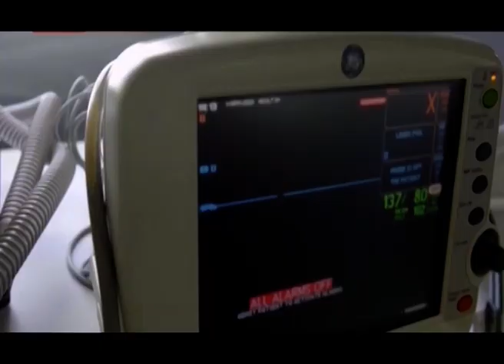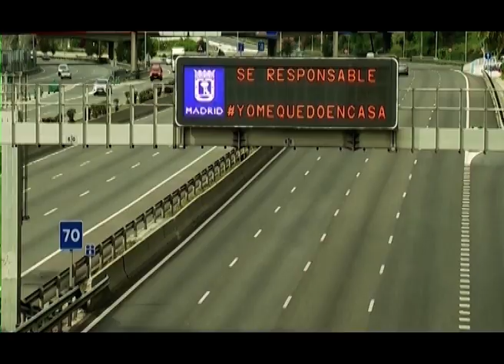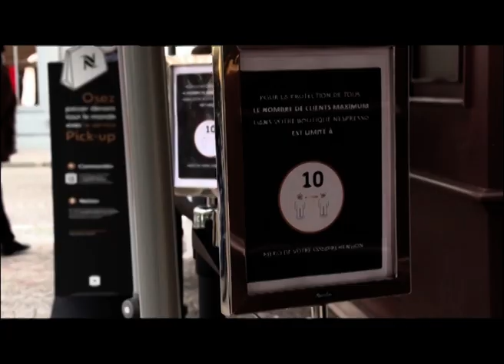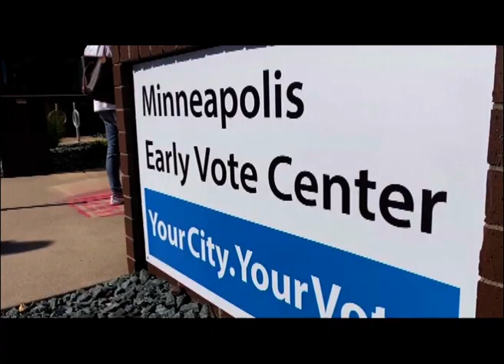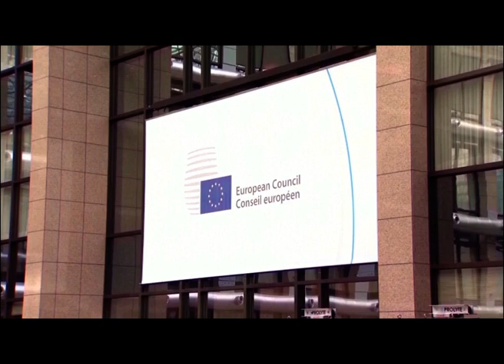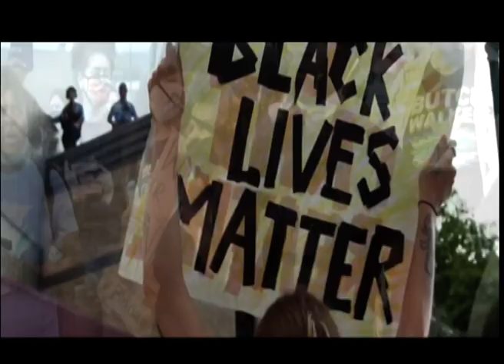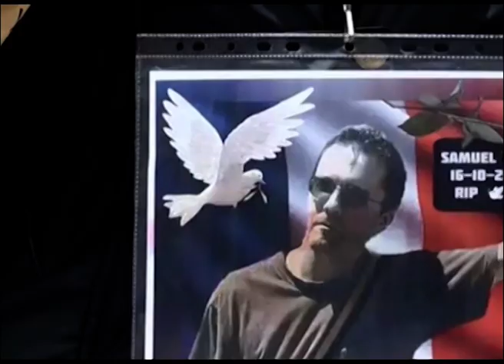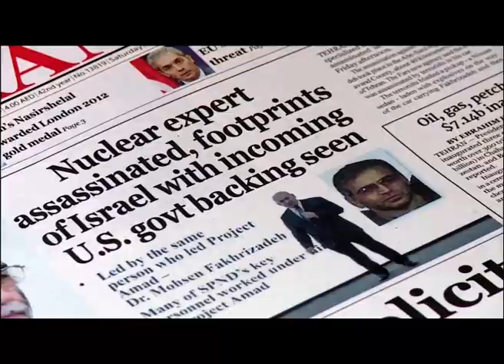உலகம் இந்த வருடம்